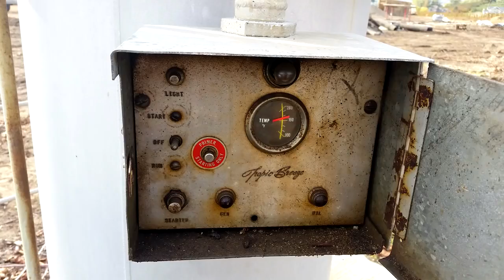1956 LINCOLN Y BLOCK - Rescued from a WIND MACHIINE!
I found an ID tag on the engine and have confirmed that this is a Lincoln Y block. those were actually built in 1952, two years prior to the Ford Y block. just a p.o.i.